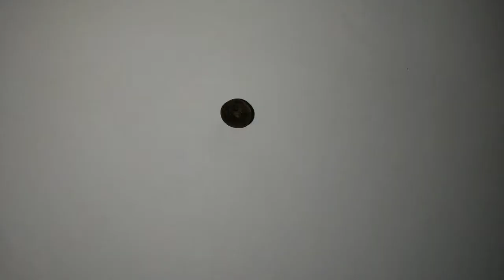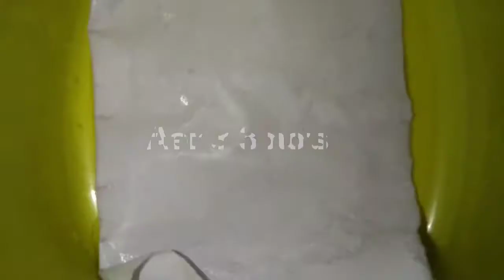How to germinate okra seed / red okra Growing easily at home/red ladysfinger at home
sparklinggarden

This channel is related with gardening. if you interested in gardening. please see my video..This channel show more tips and tricks in gardening...

gardendecorationideas

How to save Thulasi seeds.

How to grow strawberry at home

How to grow corn at home

Amazing plant pots ideas

Garden decoration with Egg shells

How  to  make amazing coconut shell hanging plant/coconut shell crafts ideas

Garden decoration using waste bottles